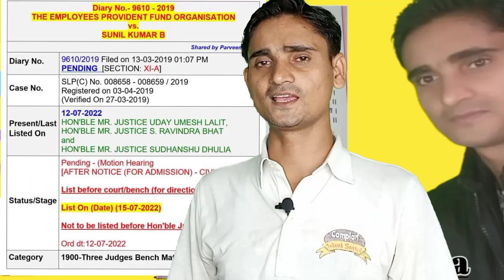मा सुप्रीम कोर्ट में EPS 95 पेंशनर्स के लिए क्या निष्कर्ष निकला | क्या कारण है अगली डेट मिलने का |ep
eps-95 pension latest news today | eps95 letest update today | eps95 pension news 12July
In this topic:

eps-95 pension latest news today | eps95 letest update today | eps 95 latest news

epfo_pension_news_today pensionNews
eps-95
epf latest news today
 meeting with Hon'ble Prime Minister which was concluded on 12 july 2022
eps95pensioncalculation 2022
employee pension scheme
pension calculation
pay matrix
eps 95
eps 95 latest news 2022
eps95 news
epfo pension increase
pension yojna
family pension
pension news
pension scheme
EPS 95
EPS-95
EPFO
EPF
Pf HINDI
UAN
KYC NEWS
pension
Pensioners
Commutatio
Pension
Commutatio
caculation
pension calculatio
EPF aankde
EPS95
Eps95
EPFO today
EPFO

epfo_pension_news_today pension News
eps-95
12july2022 News
day_minimum_pension_7500
eps95pensioncalculation 2022
employee pension scheme
pension calculation
pay matrix